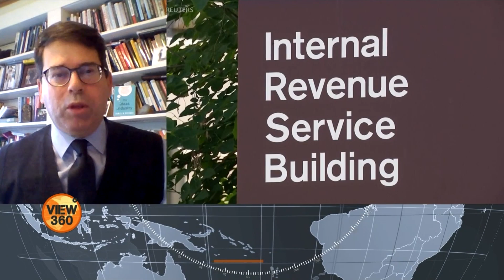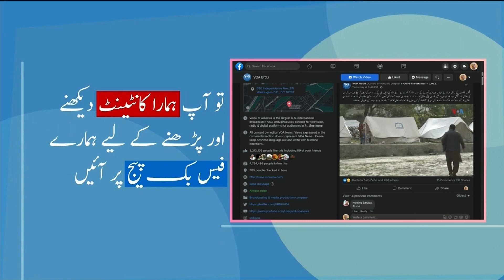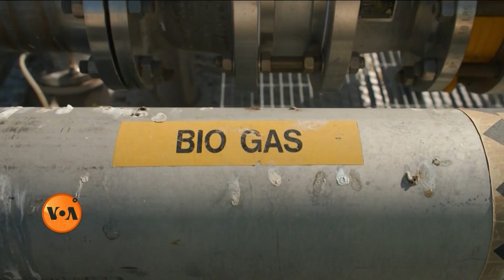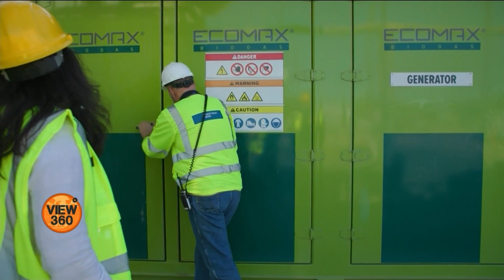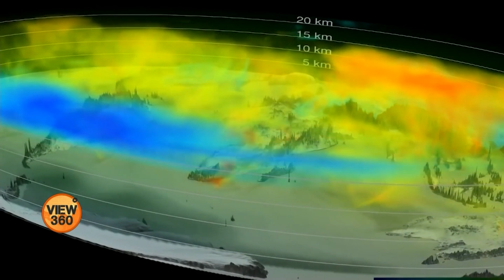VOA URDU| View 360 | November 23, 2022 | Donald trump's third presidential campaign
کیا ریپبلکن پارٹی ڈونلڈ ٹرمپ کی تیسری صدارتی مہم میں ان کے پیچھے کھڑی ہے؟  اور ماحولیاتی تبدیلی کے مقابلے کے لیے تیار کی جانے والی ٹیکنالوجی پر دیکھیے ہماری سیریز کا دوسرا حصہ۔ و ی او اے اردو کا پروگرام ویو 360 پاکستان میں ’آج نیوز‘ پر پیر تا جمعہ شام 7:30 بجے